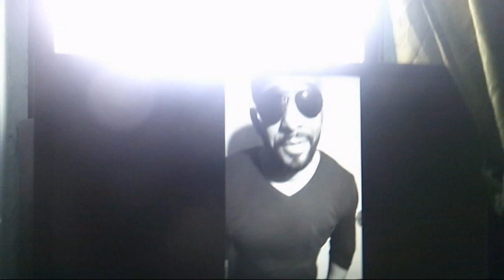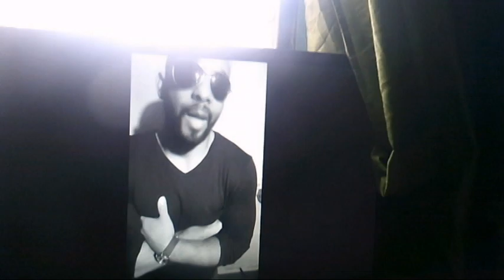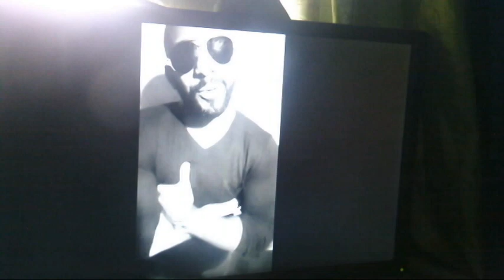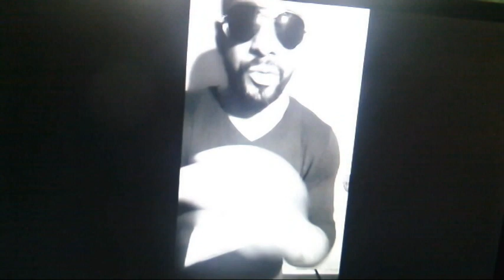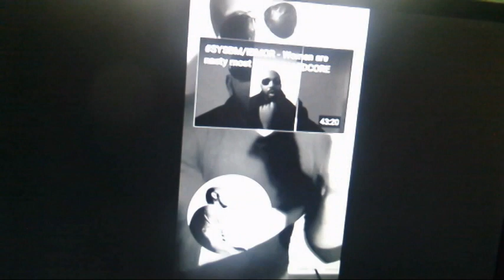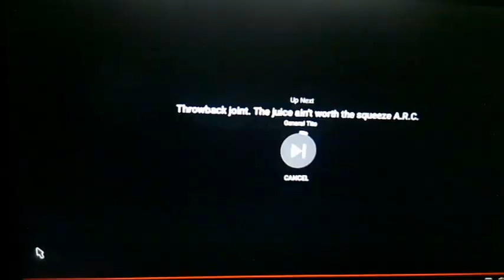HOW BLACK MEN SUFFERED IN AMERICA AT THE HANDS OF BLACK WOMEN AND CAUCASIAN COLONIZERS